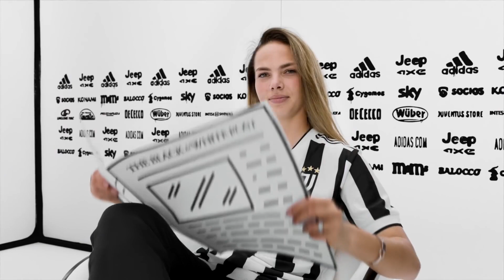Adidas | Celebrating 10 years at home - Juventus Home Jersey 21/22 | 2021.07.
Kedvenc csapatod szurkolói felszerelései elérhetőek az üzleteinkben és a webshopon!